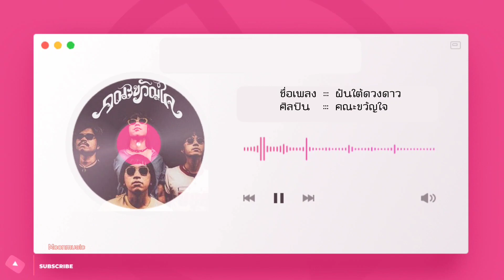ฝันใต้ดวงดาว - คณะขวัญใจ | Moonmusic